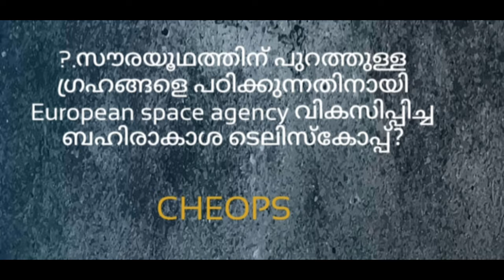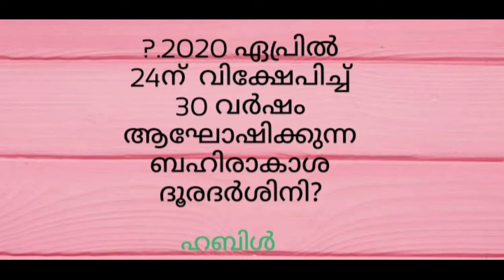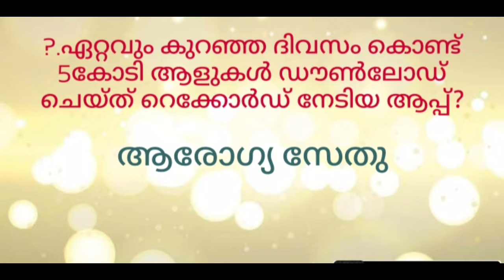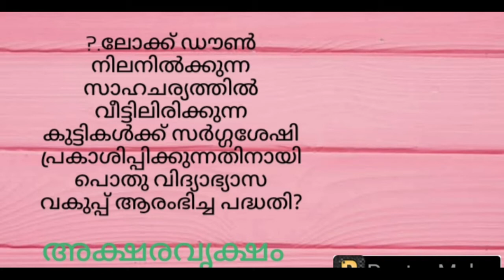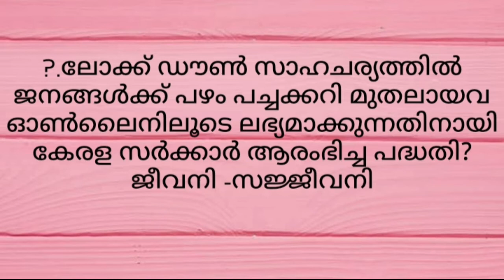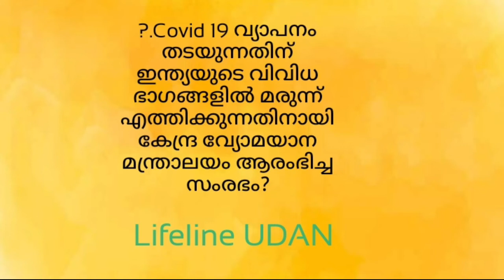CURRENT AFFAIRS ||2020 APRIL||LDC-LGS-LP/UP-SALES ASSISTANT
Currentaffairs#april2020#all psc exams#quiz competitions#GK#for all edu aspirants#Stayhome stay safe